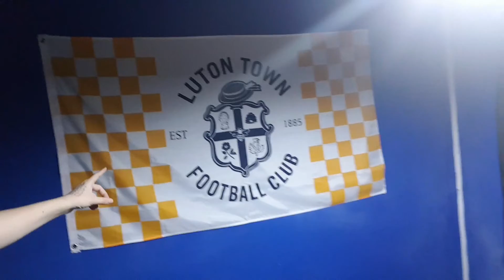Luton Town V Fulham At Home 26th Of December 2019 3pm kick off Preview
This is my preview for the next Luton Town game which is against Fulham at Kenilworth Road at 3pm on boxing day.